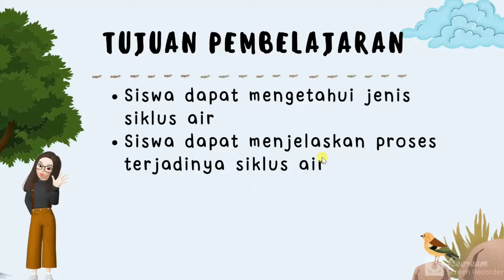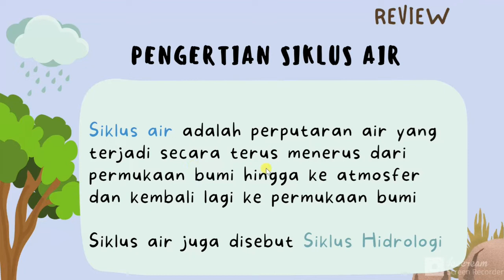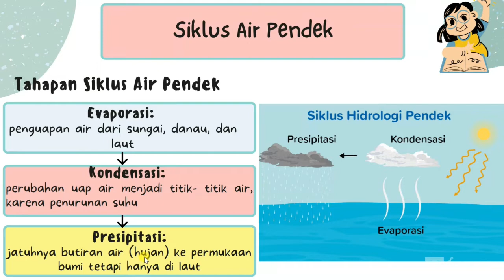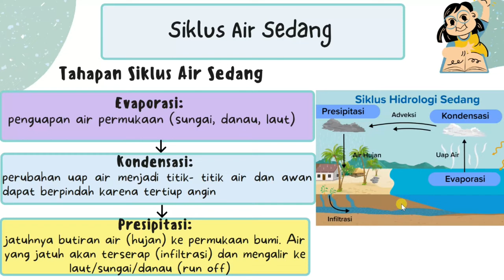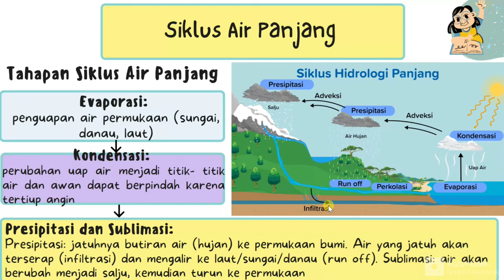Siklus Air (Siklus Hidrologi)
Dalam video ini menjelaskan tentang proses terjadinya siklus air